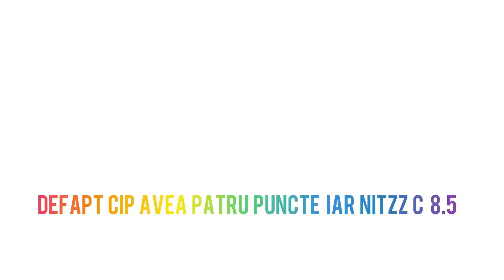CINE MĂ CUNOAȘTE MAI BINE ? CIP VS NITZZ C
Mai spun încă o data acesta a fost un vlog de amuzament ambii ma știu foarte bine